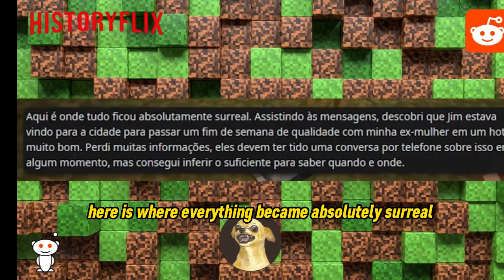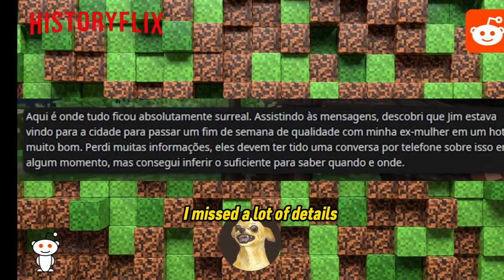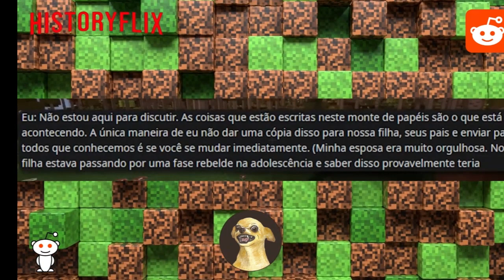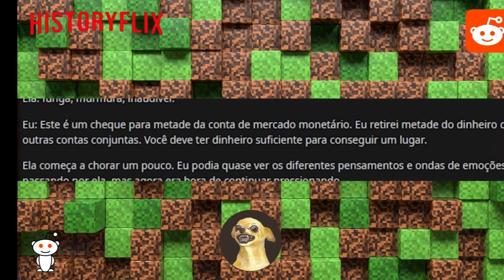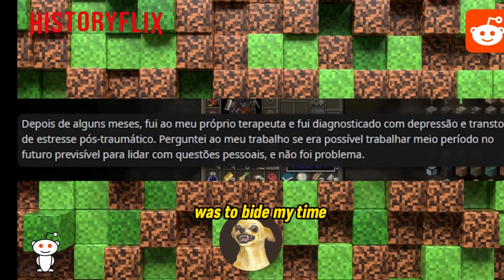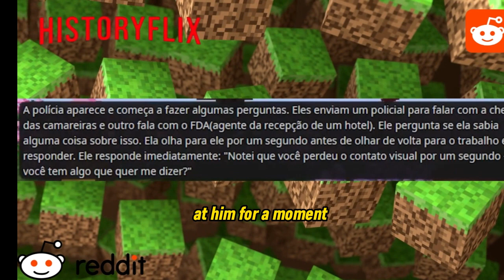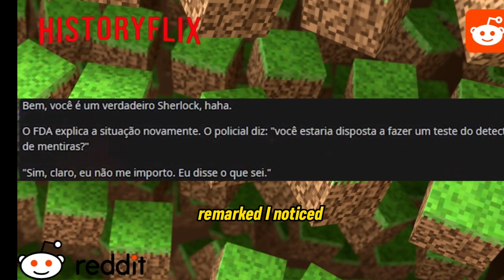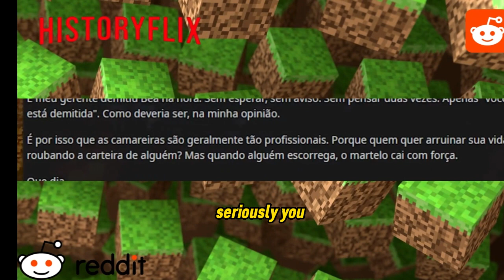My wife CATED on me, so I did REVENGE ON DIVORCE - Reddit Reports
When I turned the corner to get home, I had a bad day, and it really annoyed me.

I waited until I heard the ceremony music start and made two phone calls.

First, I called the local police and reported that cars were parked in our fire lanes. The police promptly came and were happy to issue fines to all the illegally parked cars.

My second call was to the security company employed by our association. They came and arranged for the removal of all the illegally parked cars. There were 5 or 6 cars, if I remember correctly. I think many people were unhappy after the ceremony ended when they returned to find their cars had been towed and they had to go to the impound lot to retrieve them. Between the car removal fees and the fines for parking in the fire lanes, it probably ended up costing over $500 per vehicle. All this just to avoid crossing the street.